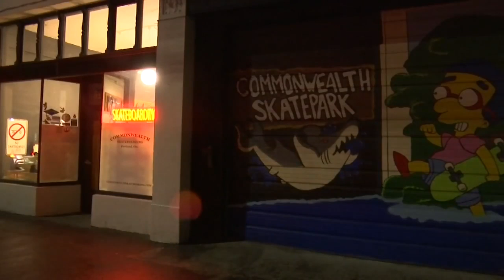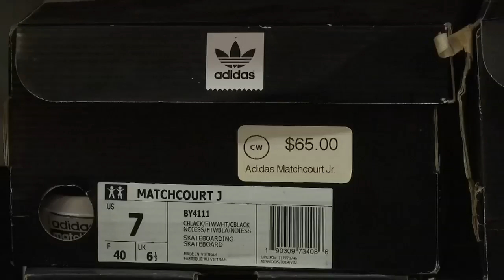3 skate shops in Portland out $1000s after reporting similar burglaries